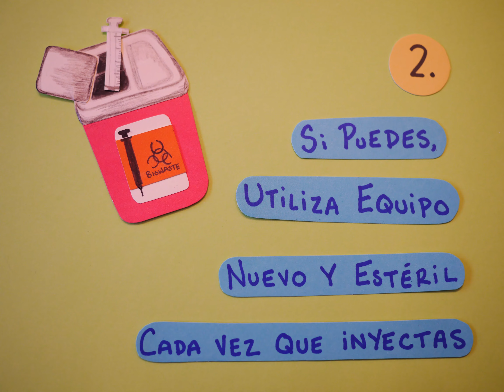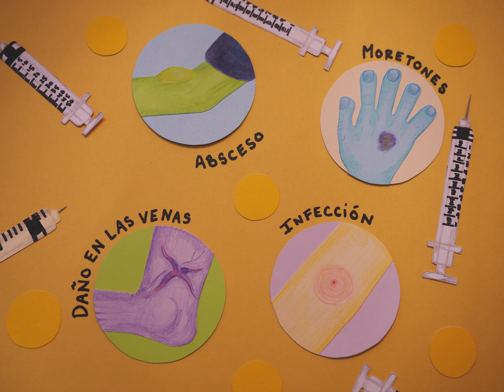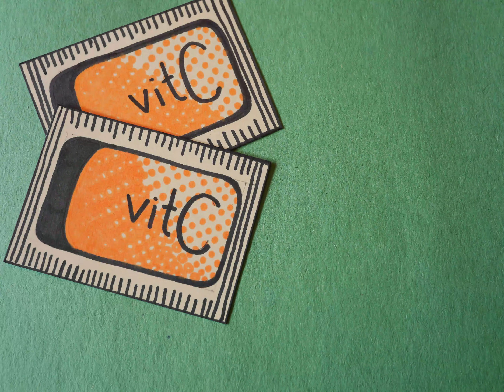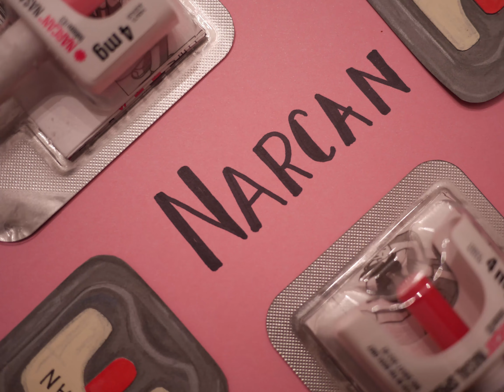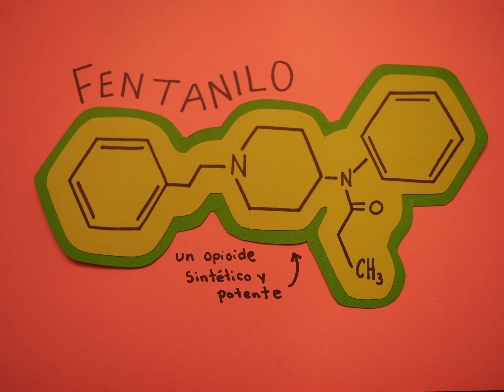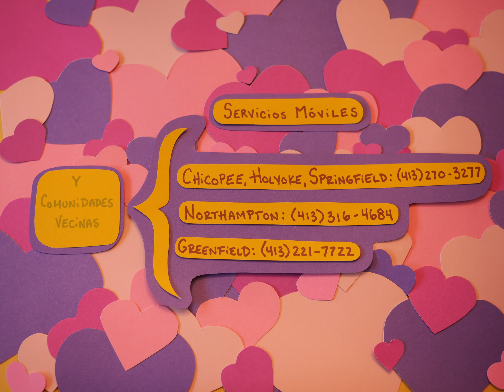Safer Supplies Checklist - Tips for Safer Drug Use (Spanish)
Este video revisa los materiales más seguros y otros recursos disponibles en las ubicaciones de los programas de Reducción de daños de Tapestry. Obtenga información sobre materiales y consejos del uso de medicamentos  más seguro a fin de reducir la posibilidad de una sobredosis fatal, transmisión de enfermedades, abscesos, infecciones y otros riesgos potenciales.